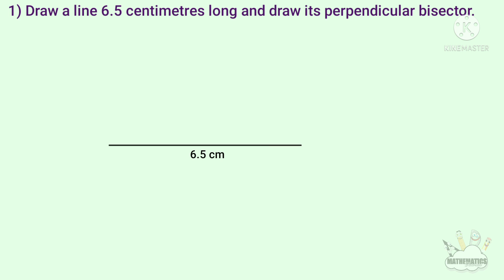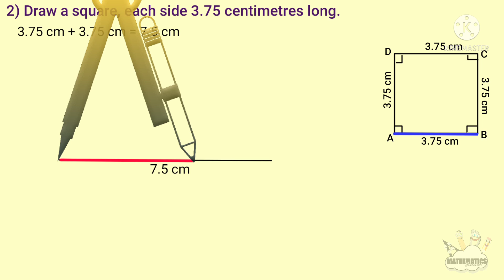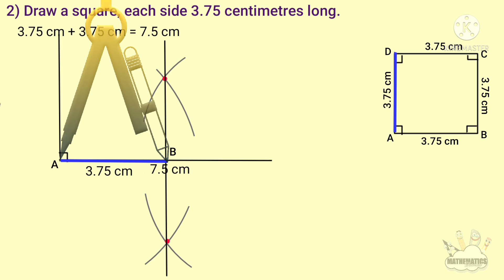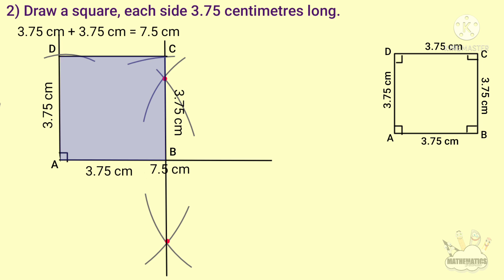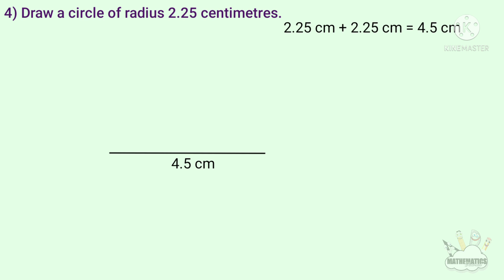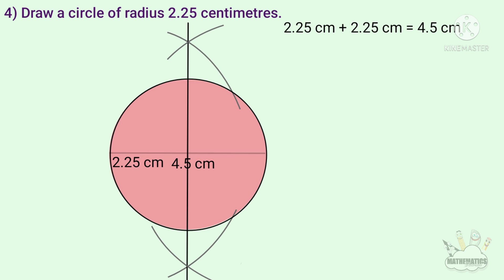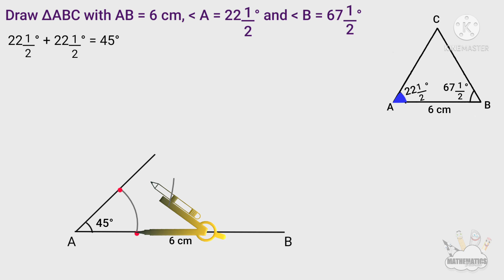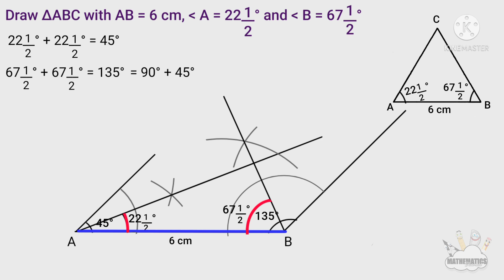class 8 maths chapter 1 equal triangles page 29 kerala syllabus part 6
This video is part 6 of chapter 1 equal triangles of 8th standard students of SCERT /Kerala Syllabus or state syllabus. Topic covered here are,
drawing bisector of an angle
drawing perpendicular bisector of a line